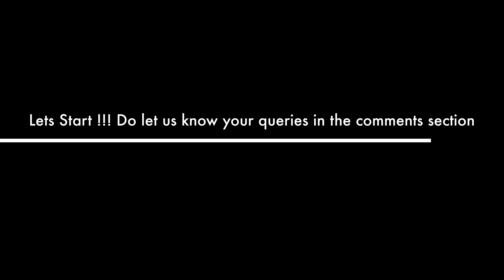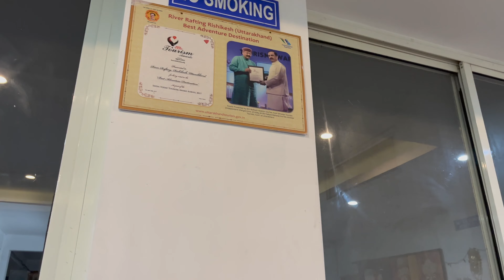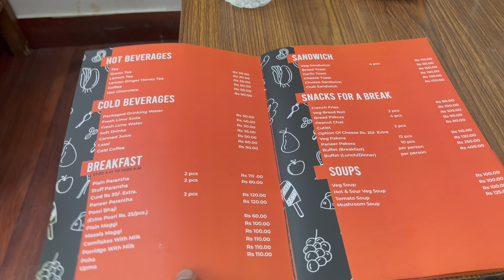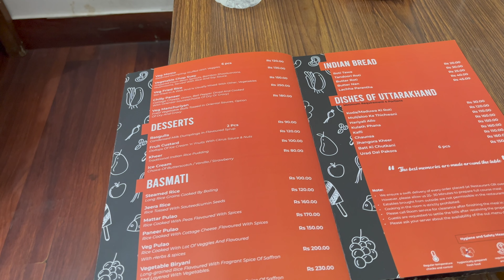GMVN Joshimath | GMVN NARSINGH TOURIST COMPLEX | Economy | Deluxe | Super Deluxe | Bengali Vlog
GMVN Joshimath | GMVN NARSINGH TOURIST COMPLEX | Economy | Deluxe | Super Deluxe | Where to Stay | Bengali Vlog

About this video - On August 2022, Eshita and I visited valley of flowers situated in Uttarakhand. The series will share all information about the tour.

This video shows different facilities available at GMVN NARSINGH TOURIST COMPLEX, Joshimath. The experience is narrated in Bengali (Bangla) and Hindi.

Keep watching the next videos of the series to know more about our experiences at valley of flowers trip